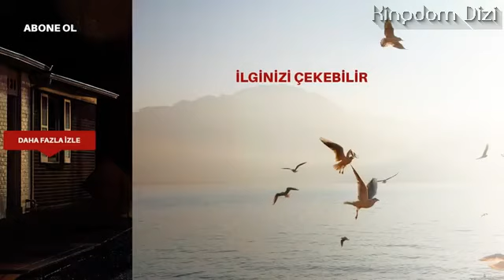Siyah Beyaz Aşk 28 Episode Trailer 2